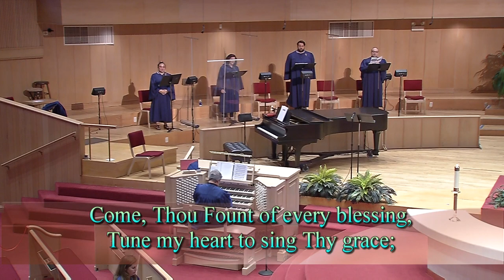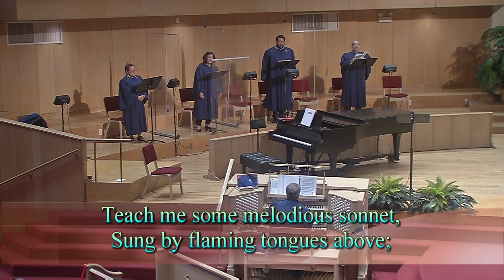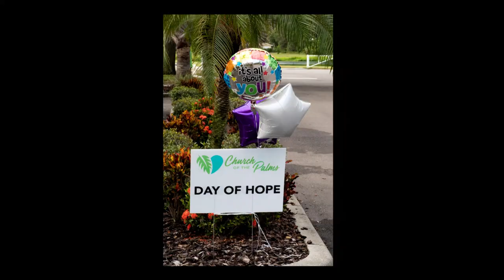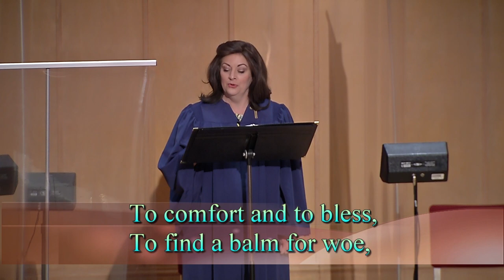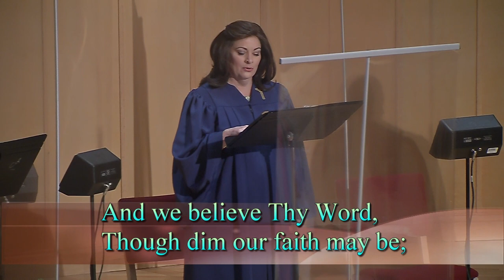The Stakes of the Game - Full Service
Online Giving is easy.